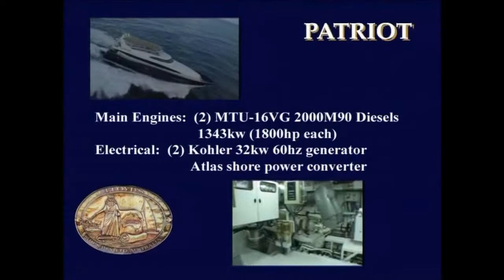CMM presents "Patriot" 106' Lloyds Ship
Colin Maslen Marine presents "Patriot" a 106' Lloyds Ship. Super yacht of aluminium construction with versace fitout.